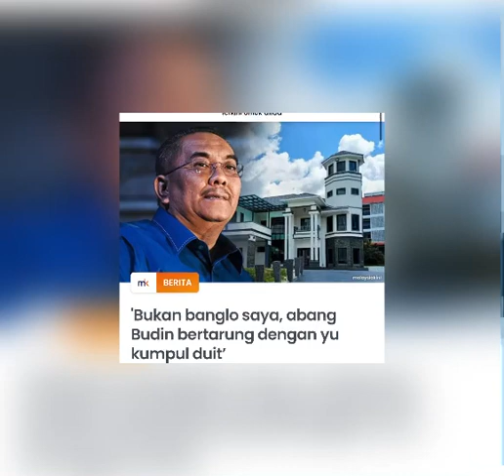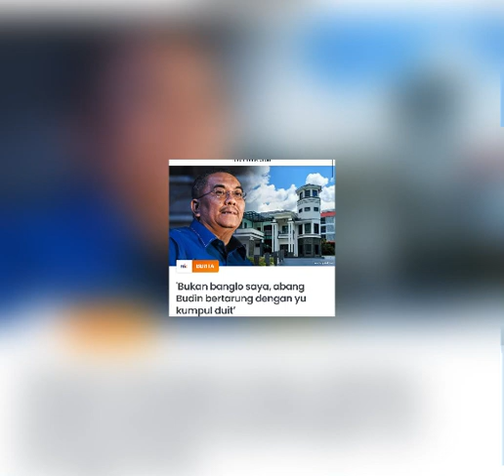Sanusi Terkilan, Dianggap Perompak Duit Rakyat